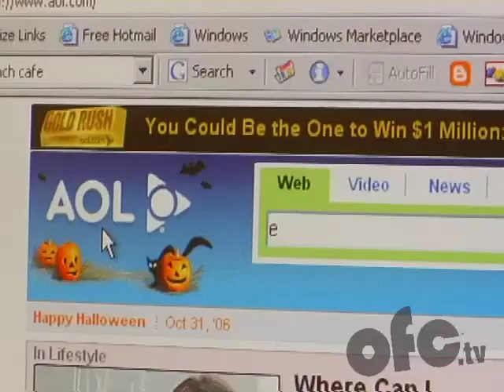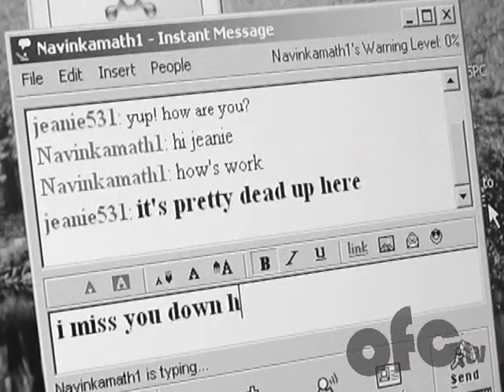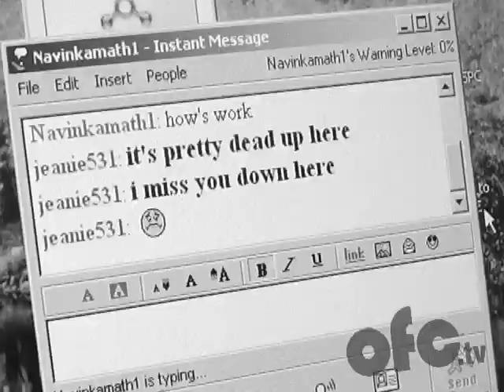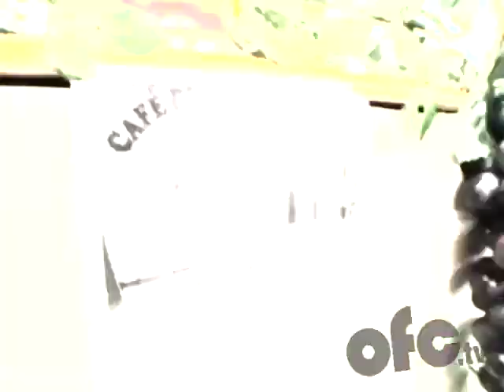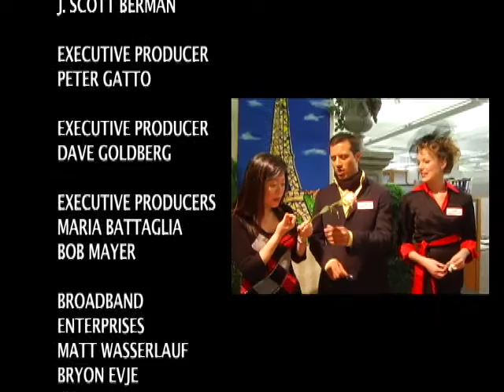Cube Fabulous: Cubicle D'Paris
Jeanie Ahn is a magazine researcher who covets the cafes of Paris. Join us as Jeanie journeys to the city of lights right in her cube where she's reunited with displaced office confidant, Navin. Cube Fabulous, an OFC Original Series, is the off-the-wall office makeover show for the officeless.